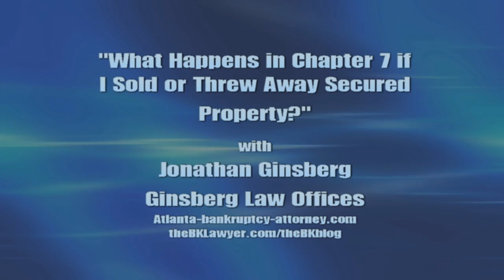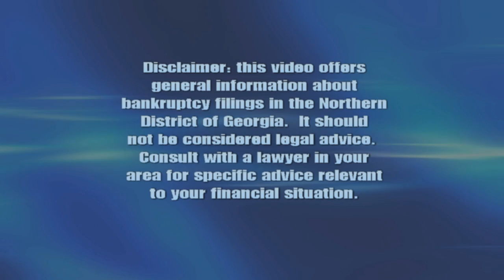Bankruptcy Consequences of Selling Encumbered Property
What happens if you sell, give away or throw away property that is subject to a lien?  This happens more often than you think - here’s why:

Many people do not realize that some of the appliances, electronics, jewelry and other consumer goods are subject to liens.  In some cases, notice of this lien appears on your purchase receipt which you may never have read.  If you have ever taken out a credit union loan or borrowed money from a finance company, there is also a good chance that you have pledged your property.

Obviously, you would never think to sell or give a way a car or truck before it is paid off.  But if you sell, give away or trash that camcorder, computer, necklace, washer-dryer or dishwasher, you may doing the same thing.

As discussed in this video, transferring or disposing of secured property can have serious bankruptcy consequences.  As experienced bankruptcy lawyers, Susan Blum and Jonathan Ginsberg of Ginsberg Law Offices can often anticipate problems and offer perspective and insight about how to settle or resolve these problems.

Want more information about Chapter 7 and Chapter 13 bankruptcy in Atlanta and throughout north Georgia?

Jonathan Ginsberg
Ginsberg Law Offices
Atlanta Bankruptcy Lawyers